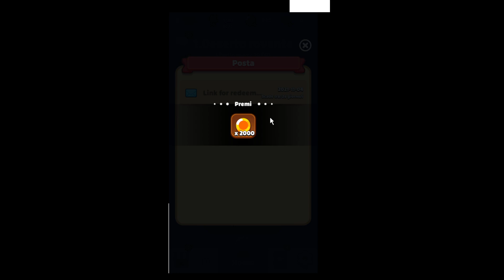PunBall 1 part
Questa storia si svolge in una terra, un tempo arida, dove Zeus creò la civiltà. Col tempo, Zeus divenne pigro e un'Ombra malvagia apparve, scatenando il caos e portando malvagità ovunque.

Adesso, un mago solitario, bello e forte, è l'unico che può aiutare la luce a prevalere sull'oscurità.
Seguilo in questa avventura Roguelike, ma non perdere o dovrai ricominciare da capo!

Usa la magia e molto altro in questo nuovo ed esclusivo gameplay con varie abilità e un mondo super divertente!

Caratteristiche:
- Spin-off dall'IP di Archero, che apre la strada a una nuova forma di avventura
- Primo gioco di ruolo Roguelike combinato con il gameplay Block Breaker
- Controlli super intuitivi
- 100 abilità con infinite combinazioni!
- Migliaia di quadri!